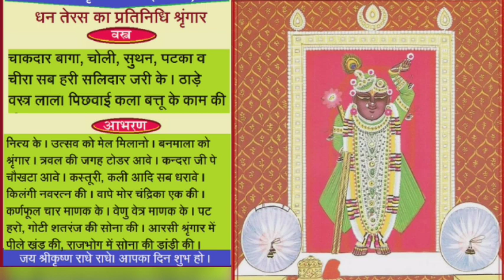श्रीनाथजी में आज धनतेरस के प्रतिनिधि का श्रृंगार | कार्तिक कृष्ण षष्ठी को धन तेरस के आगम का श्रृंगार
श्रीनाथजी के आज के दर्शन

व्रज – कार्तिक कृष्ण षष्ठी
शुक्रवार, 03 नवंबर 2023

धनतेरस का प्रतिनिधि का श्रृंगार

राधे राधे।
श्री वल्लभाधीश की जय।

दशहरा के अगले दिन से दीपावली के उत्सव के प्रतिनिधि के श्रृंगार धराये जा सकते हैं.
इनमें कार्तिक कृष्ण दशमी से दीपावली तक धराये जाने वाले सभी छह श्रृंगारों के प्रतिनिधि के श्रृंगार आगामी दिनों में धराये जाएंगे. इनमें कुछ श्रृंगार के दिन नियत व कुछ खाली दिनों में धराये जाते हैं.
प्रतिनिधि श्रृंगार में वस्त्र, साज और श्रृंगार आदि मुख्य श्रृंगार जैसे ही होते हैं.

इसी श्रृंखला में आज दीपावली के पहले वाली त्रयोदशी अर्थात धनतेरस को धराये जाने वाला श्रृंगार धराया जायेगा जिसमें कत्थई आधारवस्त्र पर कला बत्तू के सुन्दर काम से सुसज्जित पिछवाई, हरी सलीदार ज़री के वस्त्र एवं मोरपंख की चंद्रिका का वनमाला का श्रृंगार धराया जाता है.
लगभग यही वस्त्र व श्रृंगार दीपावली के पूर्व की त्रयोदशी (धनतेरस) को भी धराये जायेंगे.

इस श्रृंगार को धराये जाने का अलौकिक भाव भी जान लें.
अन्नकूट के पूर्व अष्टसखियों के भाव से आठ विशिष्ट श्रृंगार धराये जाते हैं. जिस सखी का श्रृंगार हो उनकी अंतरंग सखी की ओर से ये श्रृंगार धराया जाता है. आज का श्रृंगार ललिताजी की ओर का है.

यह श्रृंगार निश्चित है यद्यपि इस श्रृंगार को धराये जाने का दिन निश्चित नहीं है और सामान्यतया कार्तिक कृष्ण पंचमी अथवा किसी अन्य अनुकूल दिन धराया जाता है.

राजभोग दर्शन –
कीर्तन – (राग : सारंग)

येही हे कुलदेव हमारो l
काहू नहीं और हम जाने गोधन हे व्रज को रखवारो ll 1 ll
दीप मालिका के दिन पांचक गोपन लेहु बुलाय l
बलि सामग्री करो अबही तुम कही सबन समुझाय ll 2 ll
लिये बुलाय महरि महेराने सुनत सबे उठि धाई l
नंदघरनी यो कहत सखिनसो कित तुम रहत भुलाई ll 3 ll
भूली कहा कहत हो हमसो कहत कहा डरपाई l
‘सूरदास’ सूरपति की सेवा तुम सबहिन विसराई ll 4 ll

साज - श्रीजी में आज कत्थई रंग की आधारवस्त्र के ऊपर सुनहरी के कशीदे (कला बत्तू) के ज़रदोज़ी के काम वाली पिछवाई धरायी जाती है. गादी, तकिया एवं चरणचौकी पर सफेद बिछावट की जाती है.

वस्त्र – श्रीजी को आज हरे रंग की सलीदार ज़री की सूथन, पटका, चोली एवं चाकदार वागा धराये जाते हैं. ठाड़े वस्त्र लाल रंग के धराये जाते हैं.

श्रृंगार – प्रभु को आज वनमाला का (चरणारविन्द तक) हल्का श्रृंगार धराया जाता है. उत्सव जैसे मेल मिलाये जाते हैं जिसमें हीरे, मोती, पन्ना एवं स्वर्ण के सर्व आभरण धराये जाते हैं. त्रवल के स्थान पर टोडर धराये जाते हैं. कस्तूरी, कली आदि सब माला धरायी जाती हैं.
श्रीमस्तक पर हरी सलीदार ज़री चीरा (ज़री की पाग) के ऊपर माणक का पट्टीदार सिरपैंच, उसके ऊपर-नीचे मोती की लड़, नवरत्न की किलंगी, मोरपंख की चन्द्रिका एवं बायीं ओर शीशफूल धराये जाते हैं.
श्रीकर्ण में माणक के चार कर्णफूल धराये जाते हैं. पीले एवं श्वेत पुष्पों की दो सुन्दर मालाजी धरायी जाती है. पीठिका के ऊपर जड तल (हीरे) का जड़ाव का चौखटा धराया जाता है. श्रीहस्त में कमलछड़ी, माणक के वेणुजी एवं दो वेत्रजी (माणक व सोने के) धराये जाते हैं.
पट हरा, गोटी सोने की व आरसी सोने के डांडी की आती है.
संध्या-आरती दर्शन उपरांत प्रभु के श्रीकंठ के आभरण बड़े कर दिए जाते हैं और शयन दर्शन हेतु छेड़ान के श्रृंगार धराये जाते हैं.
श्रीमस्तक पर लूम-तुर्रा सुनहरी धराये जाते हैं.

आज के कीर्तन :

मंगला : अपने अपने टोल कहत बृजवासीयां
राजभोग : आज कहाँ संभ्रम तिहारे
संध्या आरती से शयन तक : गोद बैठे गोपाल कहत ब्रजराज सों
मान : हरी बोलत चल गोकुल की नारी
पोढवे : वे देखो बरत झरोखन दीप